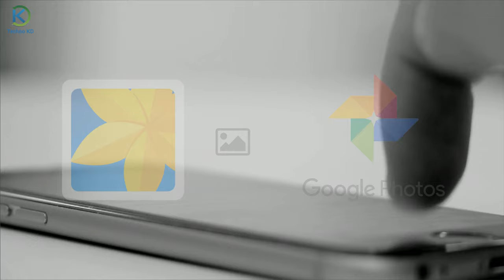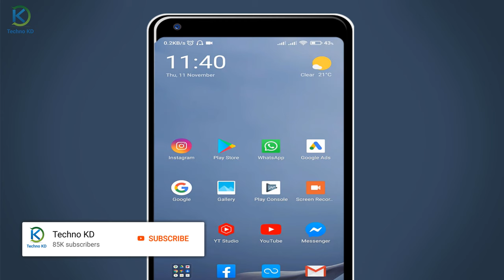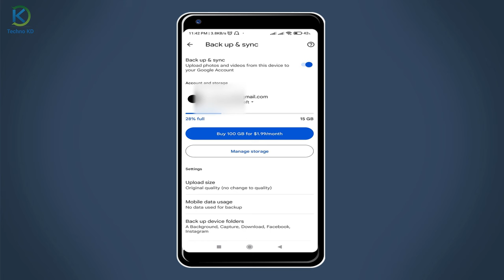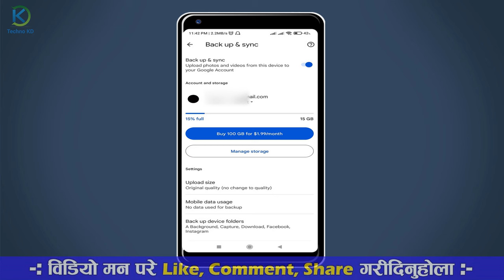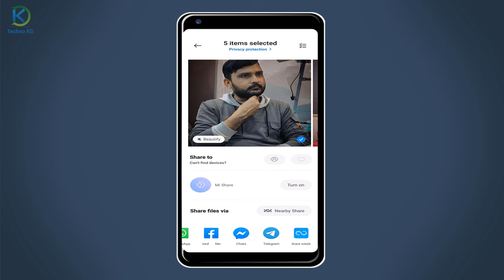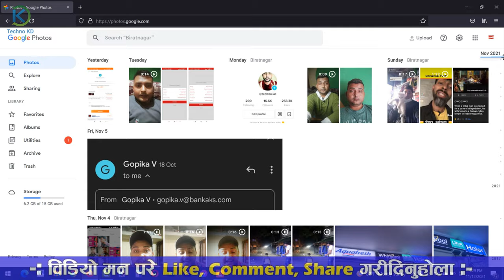How To Save Gallery Photo To Google Photos? Backup All Mobile Photos In Google Photos Or Gmail 2021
Afno Mobile Gallery Ko Photo Google Photos Ma Kasari Save Garne?How To Save All Gallery Photo To Google Photos In Nepali? Backup All Mobile Photos In Google Photos Or Gmail 2021.

Yas video ma google ma kasare afno mobile ma vayeko photos haru lai kasare save garne yasko sampurna jankare yas video ma share gareko xu. yas ma tapai ko gmail id bata gallery photos lai prayog garera kasari sampurna photos transfer garne samko jankari pani share gareko xu.

Video Highlights
00:00 Introduction
00:59 Save Photo To Google Photos
03:54 Transfer Gallery Photo To Google Photos
04:44 How To Use Google Photos In Computer